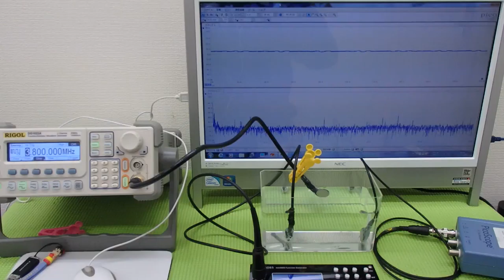オリジナル超音波実験 （超音波システム研究所 ultrasonic-labo）